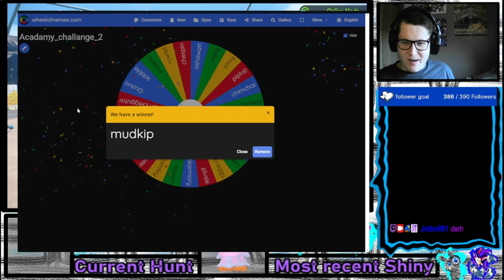The Pokémon Shiny Academy Challenge: Shiny Mudkip